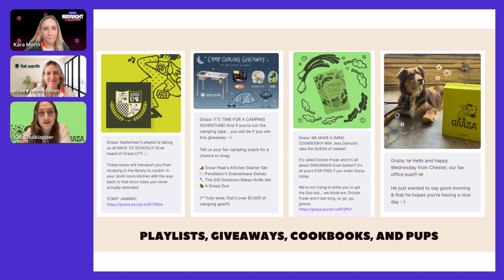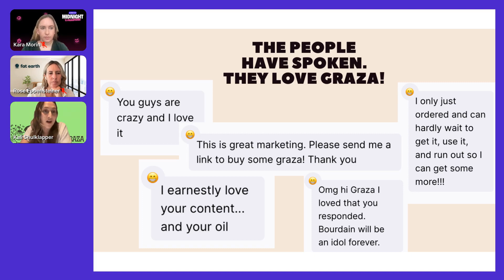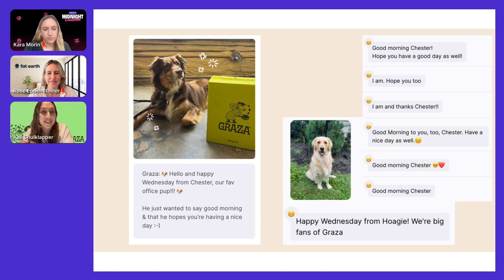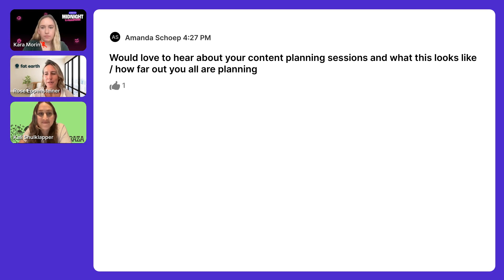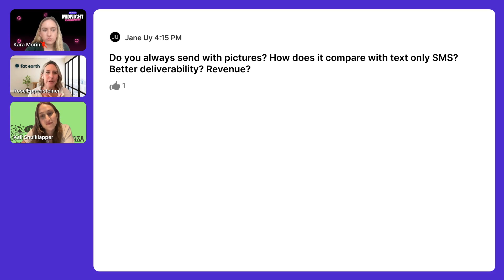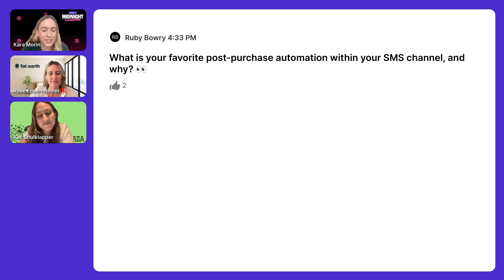Surprise and Delight - How Graza Uses SMS to Have Fun (and Convert Subscribers)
Starring Kali Shulklapper from Graza, Rose Eppensteiner from Fat Earth, and Customer Success Manager Kara Morin from Postscript.